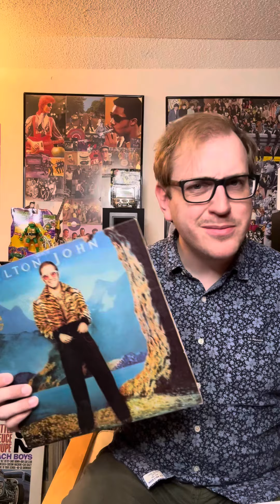The Beach Boys on “Don’t Let the Sun Go Down On Me” by Elton John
I’m sure a lot of you knew this already, but maybe some of you didn’t!